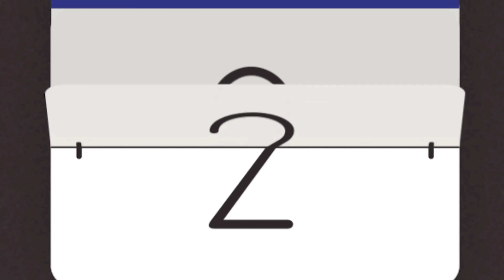गरीब भाभी ने बनाया10 ननंदो का गरबा लहंगा||hindi cartoon stories|| daughterinlaw stories||sisterinlaw